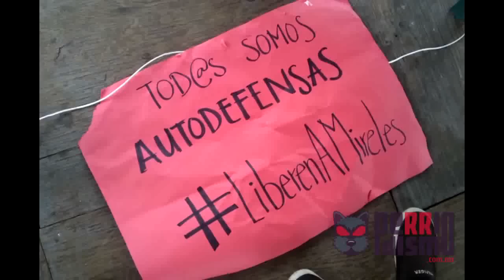Se rapan en Colima por Mireles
Cinco habitantes de Colima se raparon en solidaridad a José Manuel Mireles Valverde, líder de las autodefensas michoacanas detenido desde el 27 de junio acusado de portación de armas de fuego de uso exclusivo del Ejército.